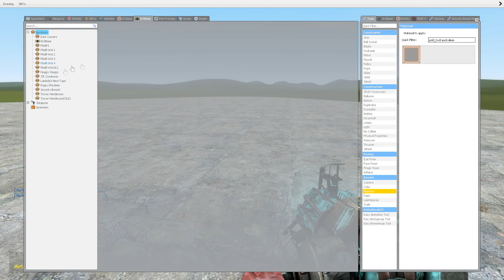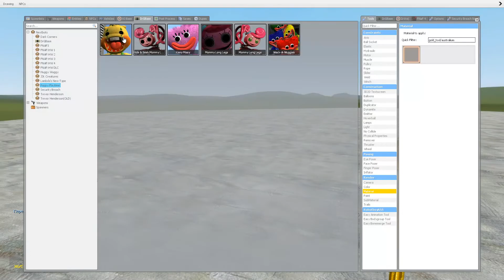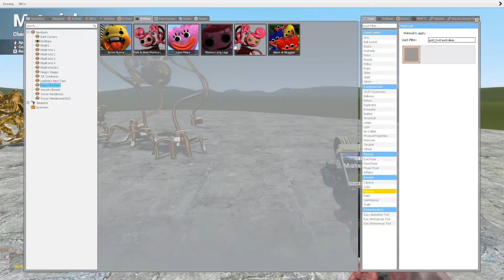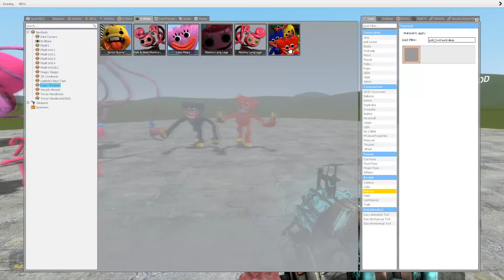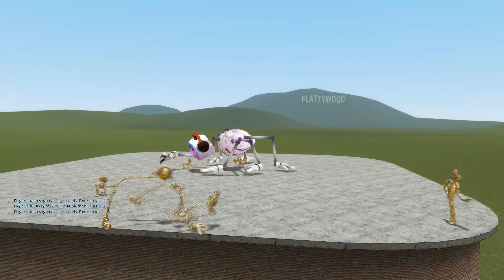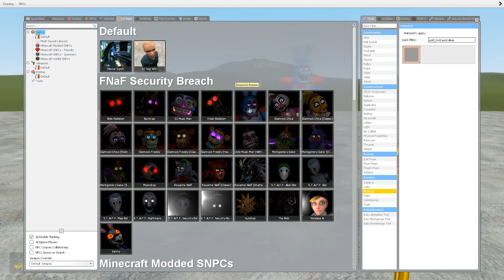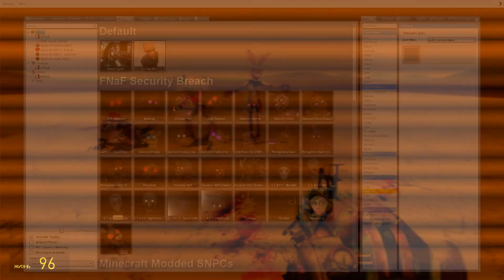NEW ALL GOLDEN POPPY PLAYTIME CHAPTER 1-2 CHARACTERS AND AMALGAMATIONS In Garry's Mod!